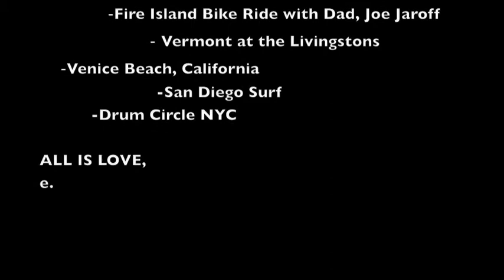Summer 2011 Stills